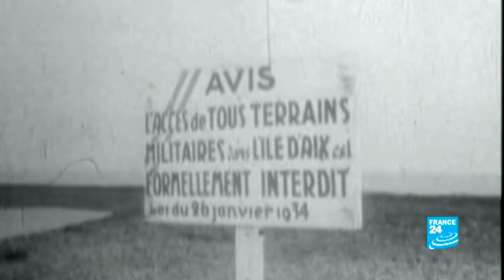Huit jours de deuil national après le décès de l'ex-président Ben Bella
Ahmed Ben Bella, le premier président (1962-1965) de l'Algérie indépendante, est mort mercredi à Alger, à 96 ans. Des funérailles nationales auront lieu vendredi dans la capitale. Huit jours de deuil national ont été décrétés.